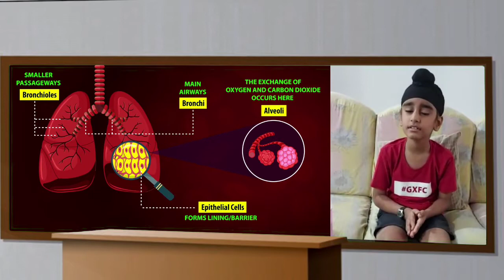The Story About Coronavirus (Covid-19 ) by Gavin Singh